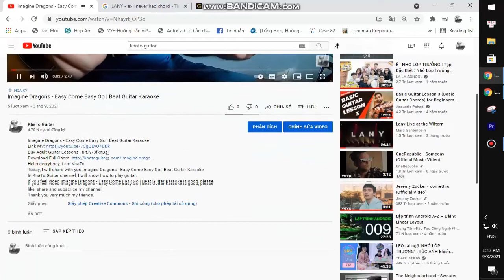Charlie Puth - Light Switch | Guitar Tutorial